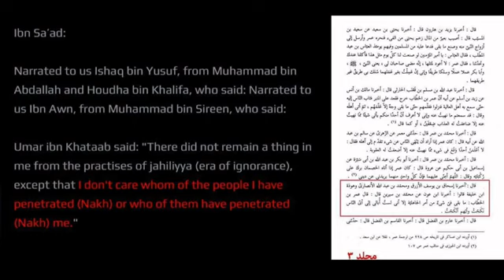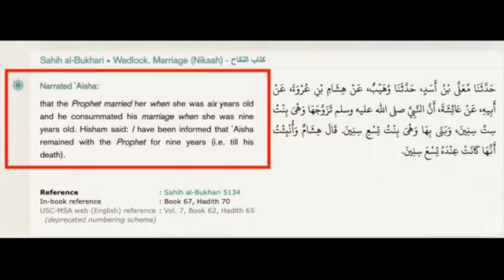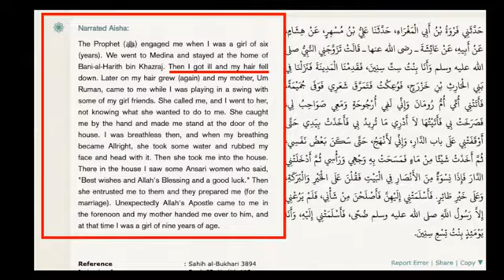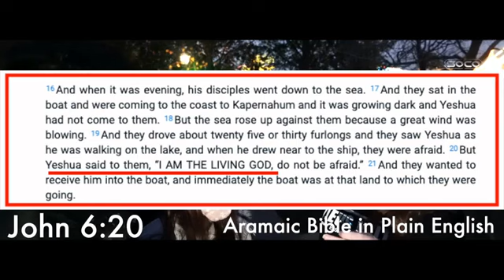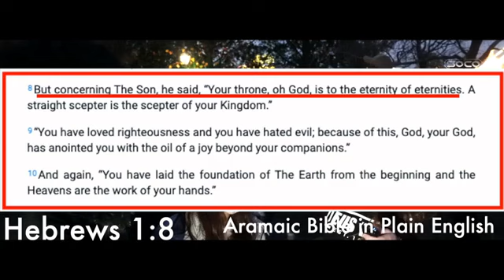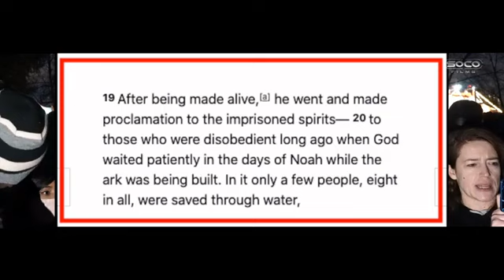Kay vs Muslims ft. June: Jesus, Isa, Mary & Mariam